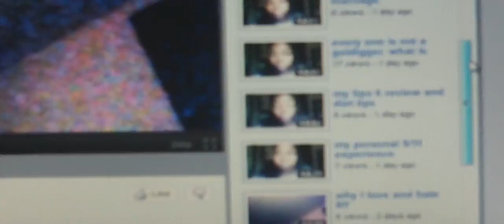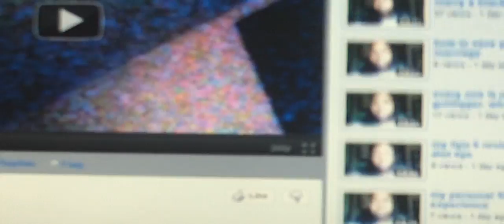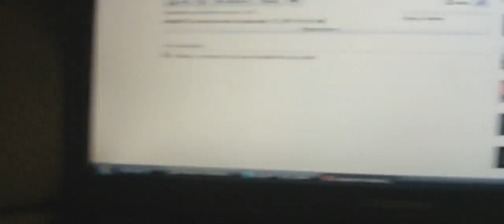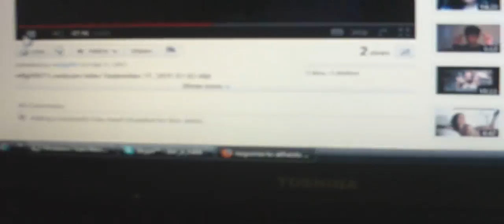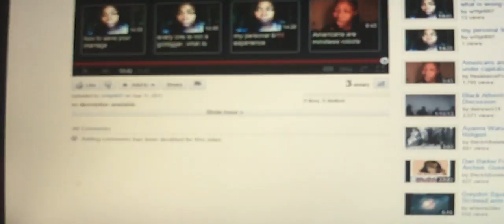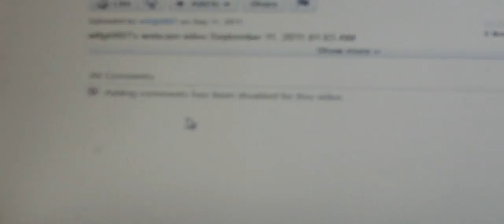wtfgirl007 -- WTF is wrong with you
SHE CLOSED HER CHANNEL